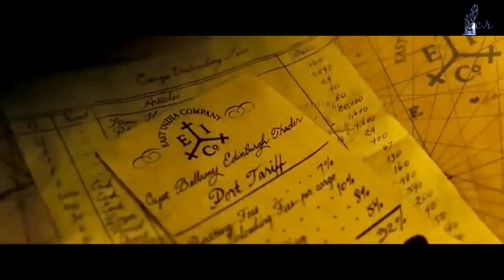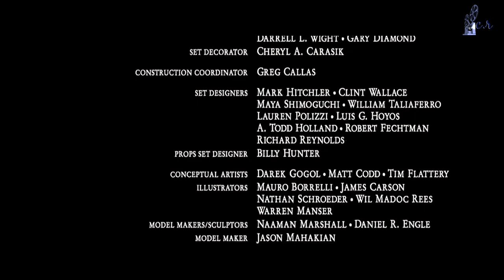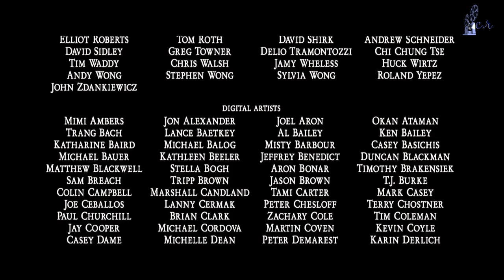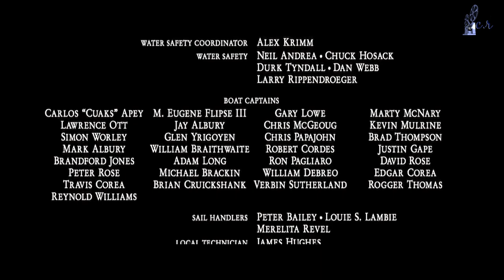🔴🎬 PIRATAS DEL CARIBE PELICULA COMPLETA EN ESPAÑOL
Piratas del Caribe es el título de una franquicia cinematográfica de aventura fantástica y piratas, La saga Piratas del Caribe cuenta con cinco películas estrenadas y una sexta en producción. Los directores de las películas han sido: Gore Verbinski, Rob Marshall, y Joachim Rønning y Espen Sandberg.

🎬Hola amigos espero que estén bien y que este vídeos les haya gustado, apóyanos con un me GUSTA y SUSCRÍBETE al canal, recuerda que si tienes alguna sugerencia escríbela aquí en los comentarios.